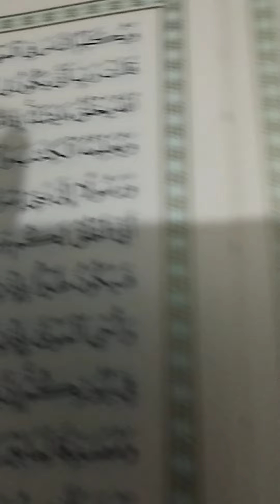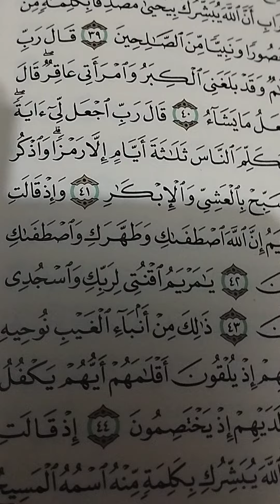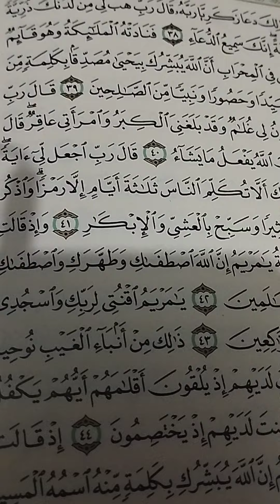nv3rf5gf5d دينى الفرق فى كلمة يفعل ويخلق سورة آل عمران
@user - nv3rf5gf5d دينى سورة آل عمران الآية ٤٠ و٤٧ والفرق بين يخلق ويفعل فى وجود يحيى وعيسى عليهما السلام